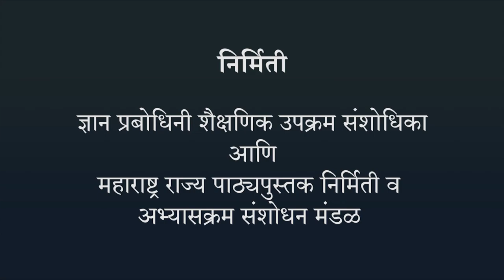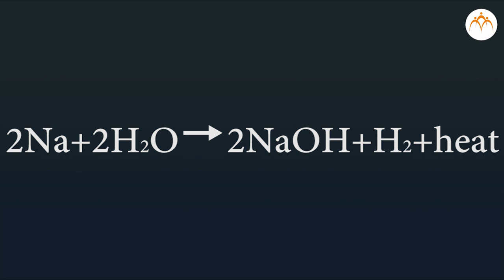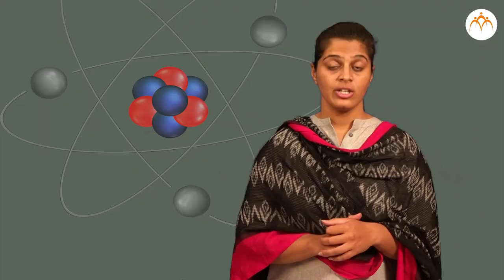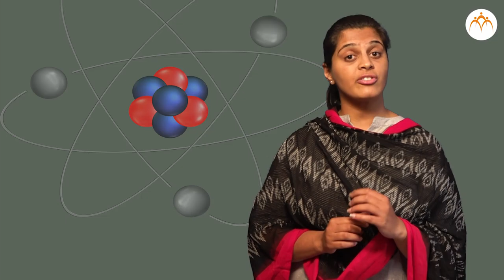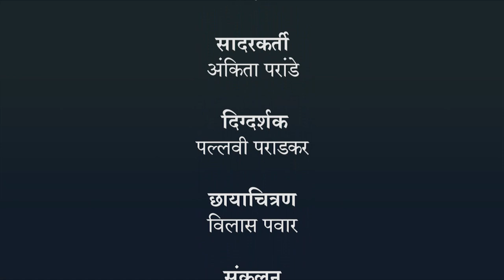धातूंच्या अभिक्रिया - १